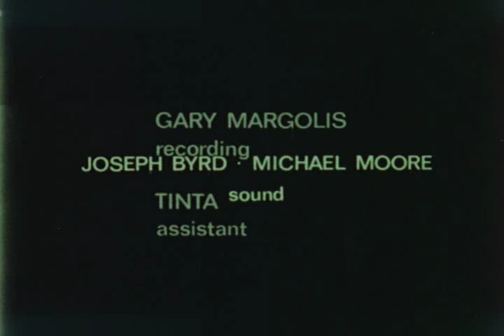Pat O'Neill - 7362 (1967)